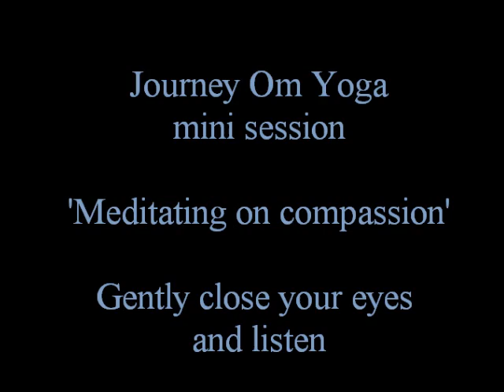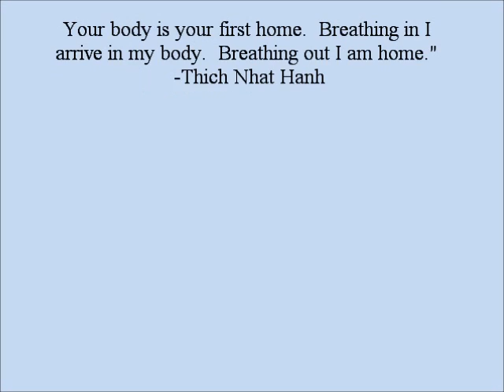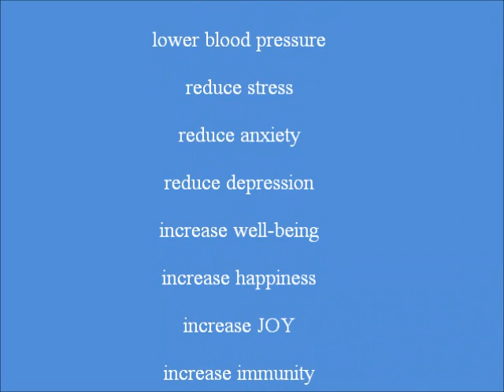JourneyOmYoga.com / Virtual yoga, meditation and wellness coaching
I am so excited this week to offer you a meditation!  It's simple and you will LOVE it!!!
Namaste